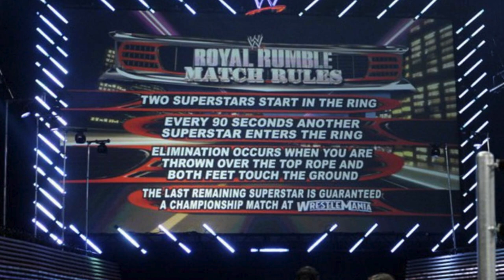Royal Rumble 2024: Men's Match Revealed! Who Will Secure a WrestleMania Title Shot?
Get ready for an adrenaline-packed breakdown of the Men's Royal Rumble Match at WrestleMania 2024!